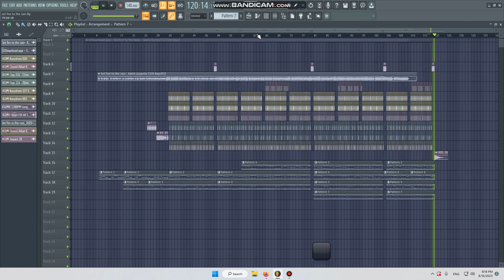Set Fire to the Rain - Techno Remix 2023 | Aarnon pro ( FLP review )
Title: Set Fire to the Rain - Techno Remix 2023
Requster:
Request Song Inbox:$$